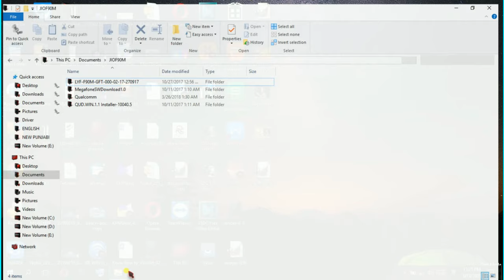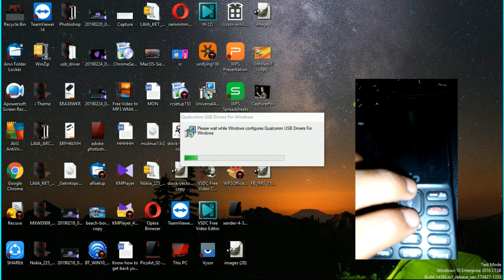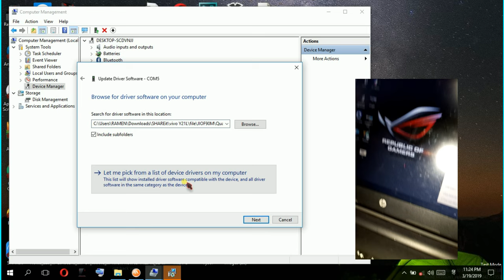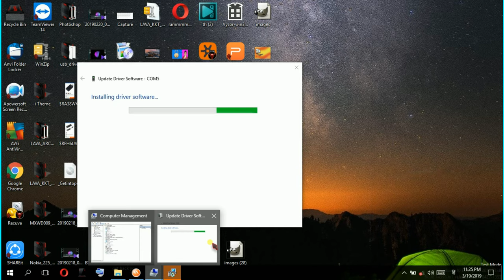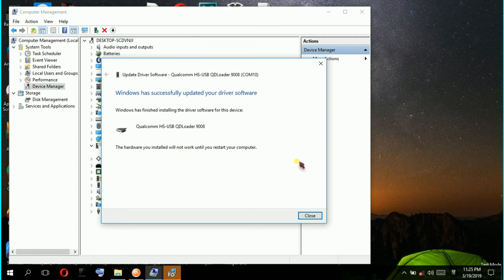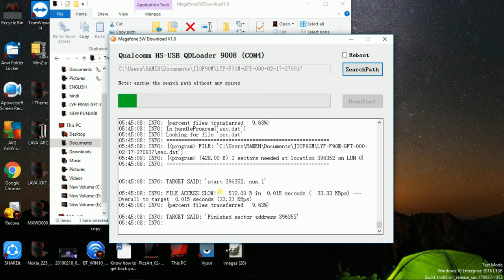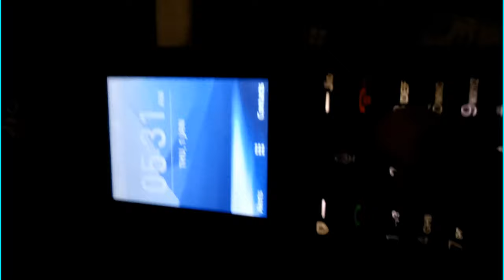How to Flash Jio Phone/ Jio F90M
In this video   RC ROY tells you “how to flash JIO phone”. Flashing of any phone needs three important things , they are –(i)Flash tool (ii) Flash file/ Stock ROM (iii)  Driver .
# JIO FLASHING # RC TECH
What is (i) Flash tool (ii) Flash file/ Stock ROM (iii) Driver?
Flash tool is an software application where you will be able to flash the phone,
Flash file is an package of many BIN file and some others type of File .mainly used for flashing.. It changes according to the model no. of your phone, an CPU type also it is called Stock ROM
Driver is an important thing in the process of Flashing. It gives you an access to the phone and your Computer...
• THE FULL PACKAGE OF THAT CONTAIN Flash tool, Flash file/ Stock ROM ,Driver are called FIRMWARE
• FIRMWARE CONTAINS  THE FULL PACKAGE //
Equipment you need for Flashing:  USB/ Data transfer cable
Step to follow for flashing:
Step 1) Download the firmware of JIO F90
Step 2) Extract it.
Step 3) Install the Setup in your computer.

Step 4) Now connect the Dead JIO F90 M to your PC //You may see nothing works.
 Step 5) now open lick a Right Click on THIS PC, next click on Manage next Device Manager.
 Step 6) Update the Driver.
NOW YOU ARE ALL SET
Step 7) Open the Flash tool “Megaphone SW DOWNLOAD”
Step 8) Click on “Search Path”
Step 9) Browse and Select “Fire horse Programmer file” (select the second file among all)
Step 10) Now click on “Download”
Your Flashing is on the process Wait for the END
After Flashing process is complete, Just follows these steps
Step 11) Now open the data cable from your PC and from your Phone,,
Step 12) Switch ON the phone...
Hence the process of Flashing Completed…

Equipment used :
Laptop :
Mic  :
Camera :
Phone:
Application Used:
|VSDC free video Editor
|YouTube Creator
|WPS Office Free
|Kine master {android}
|Adobe Photoshop
Channel Logo music:
Others:

Some useful vide of my Channel are as follows :
….… ..Tips & Tricks…

# Ramen Chandra Barman//
# RC TECH